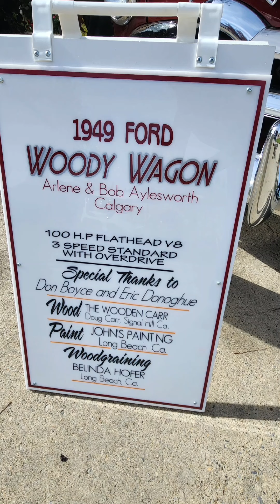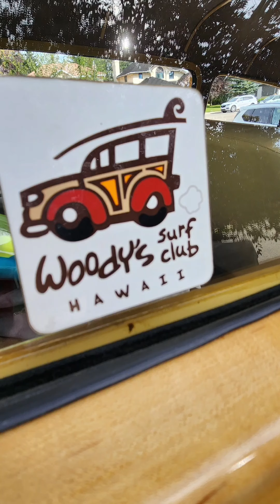1949 Ford Woody Wagon 🍁 Estate Sale in Scenic Acres, Calgary